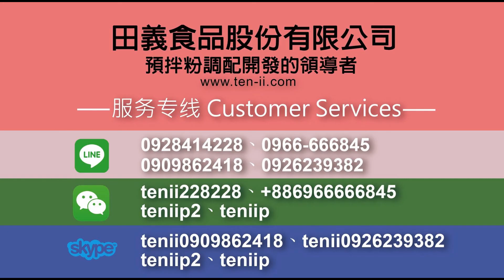熱水即溶飲品粉（豆漿系列、香蕉系列、南瓜系列、芋香系列）：介紹◆田義食品◆Premix powder maker